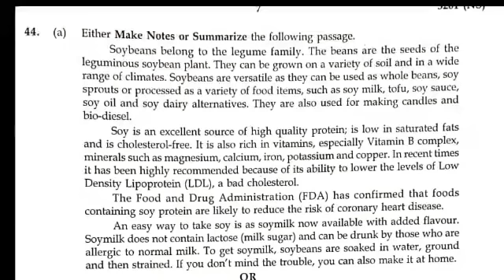How to write summary in English | Summary writing in English | Summary writing in Tamil | Kalvi Tube